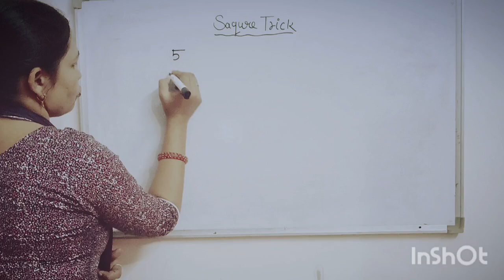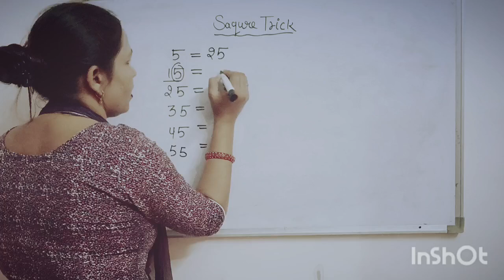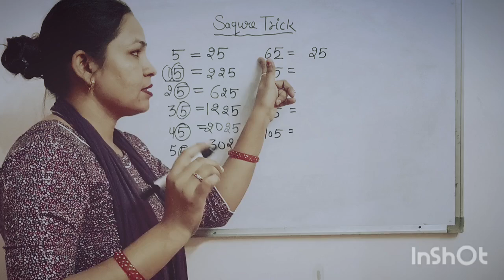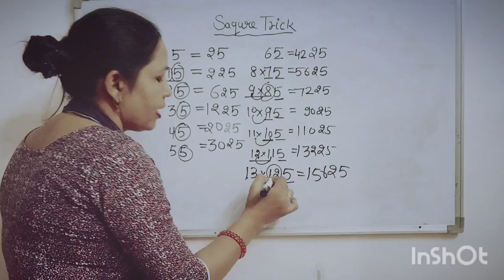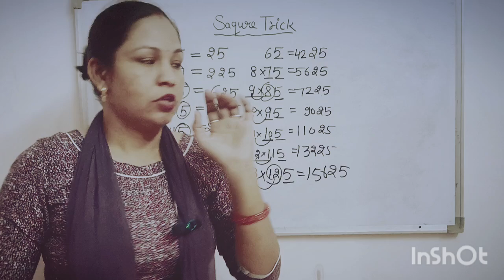Saqure Tricks l शानदार ट्रिक के साथ#Math saqure tricks#Education#mathmatics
Saqure Tricks l शानदार ट्रिक के साथ#Math saqure tricks#Education#mathmatics video#Popular class#Trending shorts#Saqure tricks#Youtube shorts tricks#Trending tricks